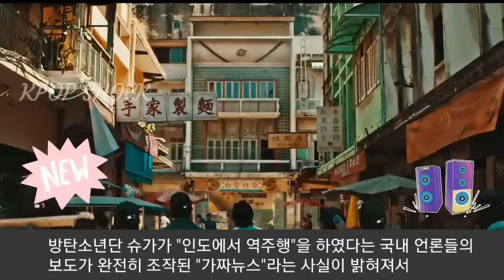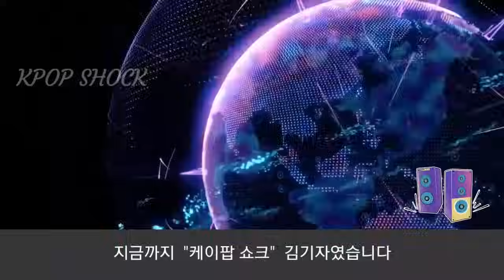실시간 슈가 인도 역주행 "완전히 조작된 가짜뉴스" (The news that BTS Suga drove on the sidewalk turned out to be "fake")